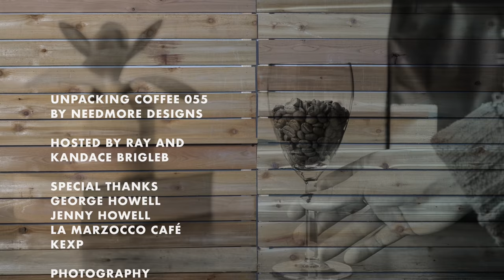055 George Howell Interview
Learn more about specialty coffee legend George Howell in this exclusive, in-depth interview diving into his early years with the Coffee Connection and Cup of Excellence as well as his musings on the future of coffee.